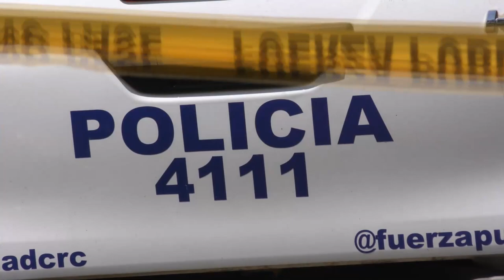Un hombre de 42 años falleció tras recibir varios impactos de bala en Golfito